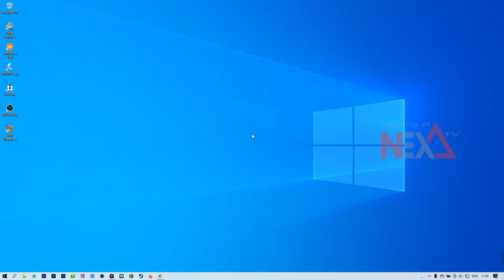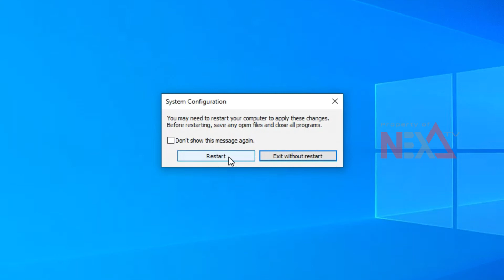CARA MEMPERCEPAT BOOTING PC / LAPTOP | Cara Cepat Simple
Selamat datang di NEXA TV teman-teman.
kali ini ada trik singkat CARA MEMPERCEPAT BOOTING PC / LAPTOP | Cara Cepat Simple.
video CARA MEMPERCEPAT BOOTING PC / LAPTOP | Cara Cepat Simple ini menunjukkan cara cepat dan simpel untuk mempercepat booting pada PC / Laptop.
Perlu dicatat bahwa ini hanya salah satu cara dari sekian banyak cara yang ada, jadi lebih baik dikombinasikan agar bisa lebih optimal.

Mungkin kamu akan menemukan video yang menarik.
Terima Kasih.